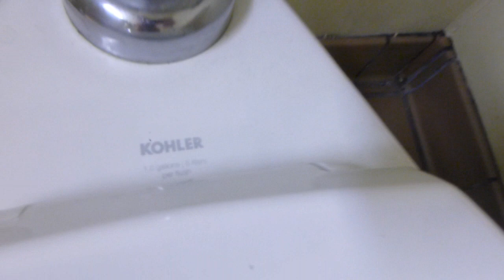65. Fazolis 1 Restroom Full Shoot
This restroom has been renovated like 3 times since I first went in here. Originally it had all Crane fixtures. Then it got a Pressure-Assist Cadet to replace the Crane toilet. Then, the urinal and the toilet were replaced with Kohler fixtures, a Highcliff and a Dexter. The sink is unchanged.